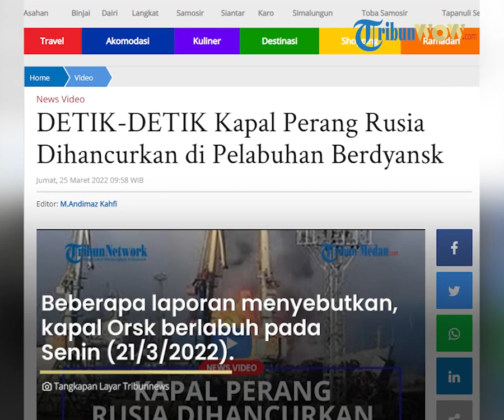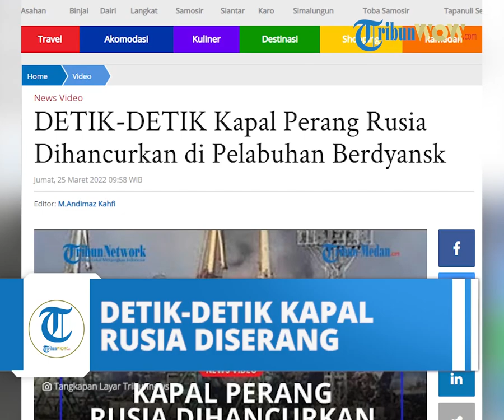Detik-detik Kapal Perang Rusia Orsk Diserang di Pelabuhan Berdyansk Ukraina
TRIBUN-VIDEO.COM - Sebuah kapal angkatan laut milik Rusia meledak dan hancur di pelabuhan Berdyansk Ukraina.

Kapal itu terbakar di pelabuhan yang berjarak 50 mil dari Kota Mariupol yang masih dalam cengkeraman Rusia.

Dikabarkan kapal yang terbakar hebat itu membawa baju besi, makanan dan persenjataan.

Beberapa warga yang ada di sekitar lokasi kejadian menduga suara ledakan berasal dari ribuan peluru yang terbakar.

Ledakan terlihat jelas dalam video yang beredar.

Selain itu, asap hitam tebal juga terlihat jelas membumbung tingga pasca ledakan terjadi.

Sayangnya hingga kini masih belum diketahui perihal jumlah korban dan penyebab ledakan itu.

Dikutip dari mirror.co.uk, Kamis (24/3/2022), beberapa laporan menyebutkan, kapal Orsk berlabuh pada Senin (21/3/2022).

Diketahui Kota Pelabuhan Berdyansk berada di sebelah tenggara Ukraina dan telah berada di bawah kekuasaan Rusia sejak (27/2/2022).

Saat itu, Walikota Berdyansk, Oleksandr Svidlo mengatakan, tentara bersenjata Rusia mendadak memasuki gedung komite eksekutif.

Kemudian mereka menyampaikan, semua gedung administrasi berada di bawah kendali mereka, serta mengambil alih gedung komite eksekutif.

"Mereka memberi tahu kami bahwa semua gedung administrasi berada di bawah kendali mereka dan bahwa mereka mengambil alih gedung komite eksekutif."

(Tribun-Video.com/mirror.co.uk)

Artikel ini telah tayang di Tribun-Medan.com dengan judul DETIK-DETIK Kapal Perang Rusia Dihancurkan di Pelabuhan Berdyansk,